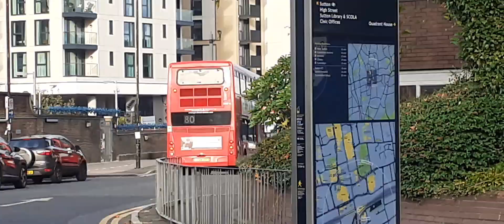*[CURTAILTED]* - DOE16, LX58CXF on The 80 Curtailed to Sutton Station to Hackbridge, Reynold's Close